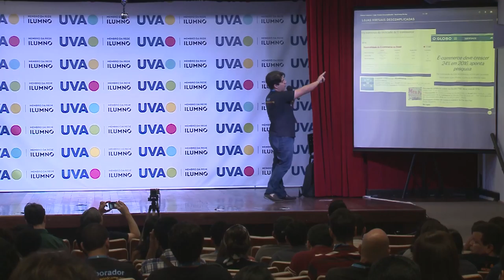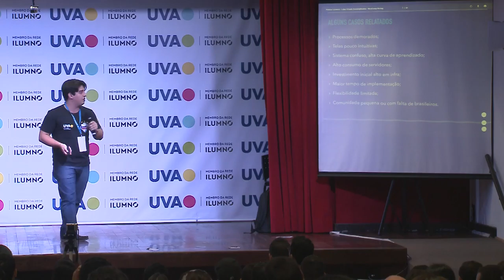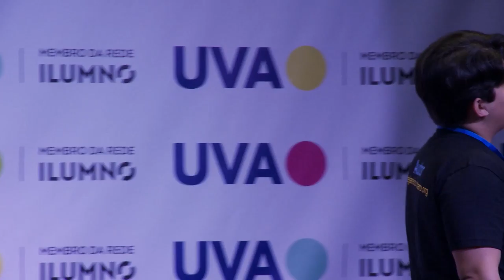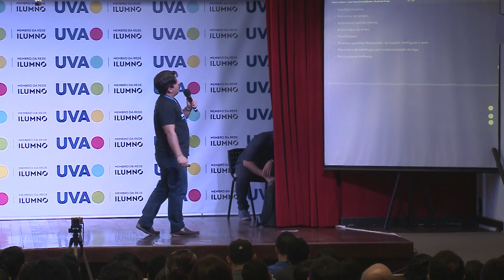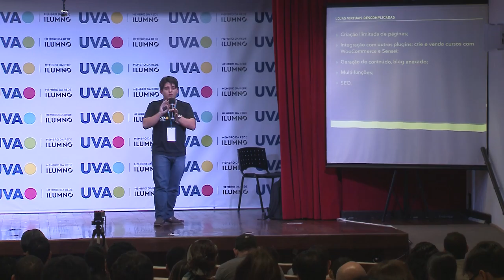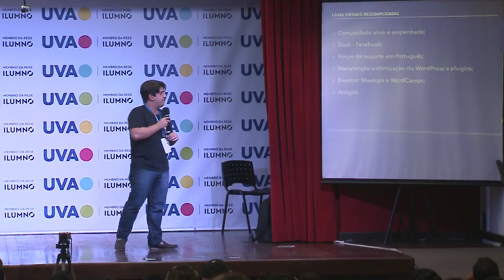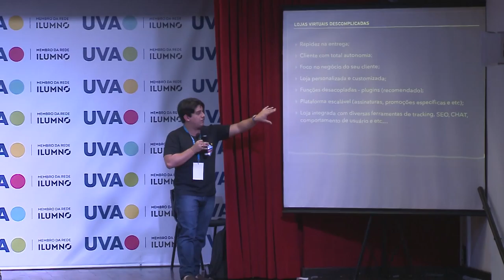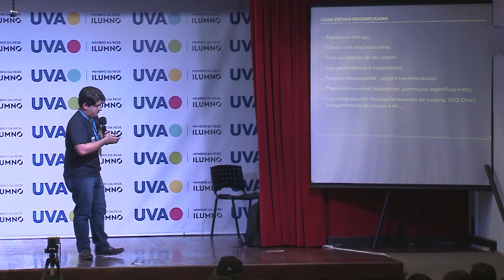WordCamp Rio 2016 Woocommerce e WordPress Lojas Virtuais Descomplicadas com Vinicius Lourenço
Woocommerce e WordPress Lojas Virtuais Descomplicadas
com Vinicius Lourenço